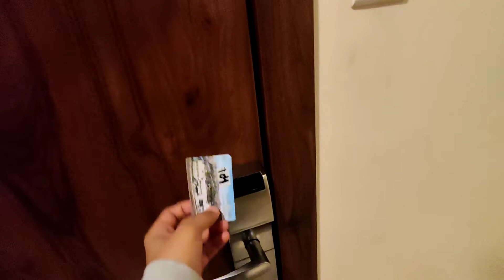savi ki savaari serial shoot | savi ki sawari | Savi ki savaari new serial colors.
Hello.
 I am Reshav Bhardwaj working as an actor.

about this video:
This video is about my shooting experience in savi ki savaari serial, which is running on colors channel. It's a very beautiful concept, must watch this show only on colors.